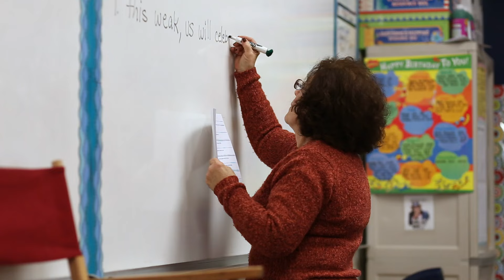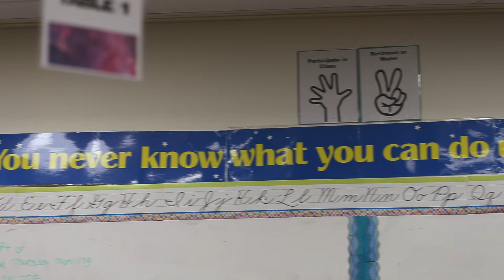YDLV Honors Susan & Howard Levy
Yeshiva Day School of Las Vegas honors Howard & Susan Levy at the 9th Annual Banquet.